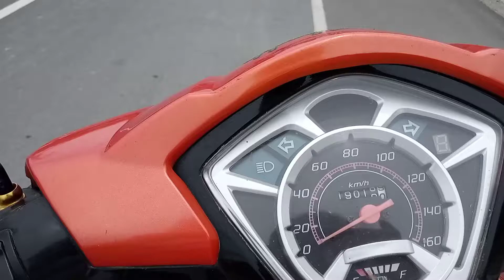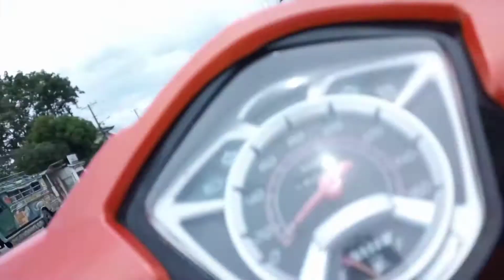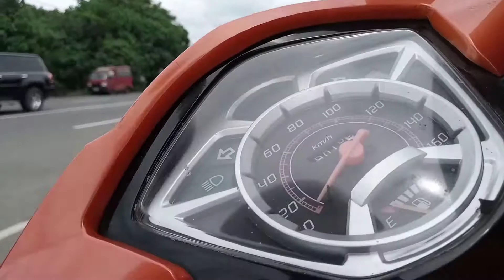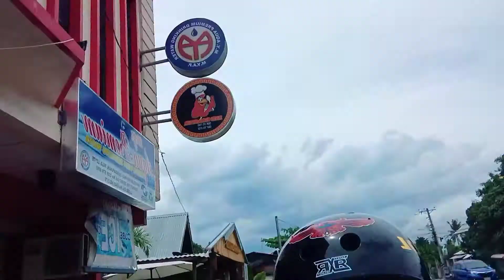BILI MUNA ULAM🐔🐔🐔